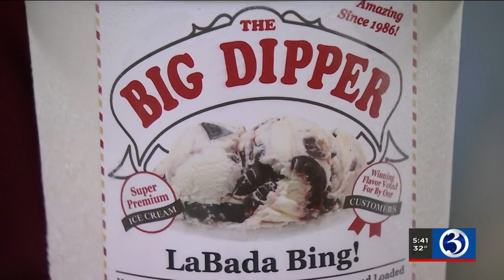VIDEO: Local grocery store, brewery, and ice cream parlor come together to make a unique treat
Labonne’s Market, the Big Dipper Ice Cream Parlor, and Transcend Beer Brewery came together to make “Labada Bing” ice cream flavored stout.